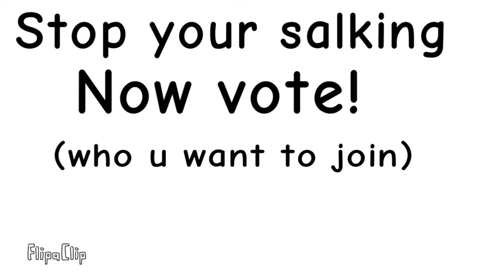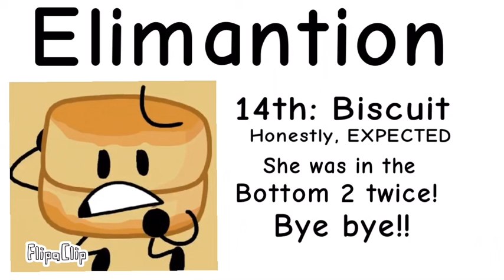(Read desc) BFBRCVV S1 Ep4 [Part 1]: Not This turn of events!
ChannelStudios made the poses for the contestants and the intro Thx to him  and assets by JNJ and characters by the respective recommenders